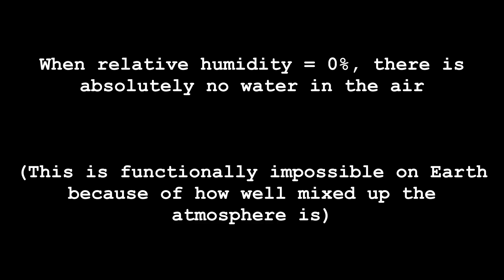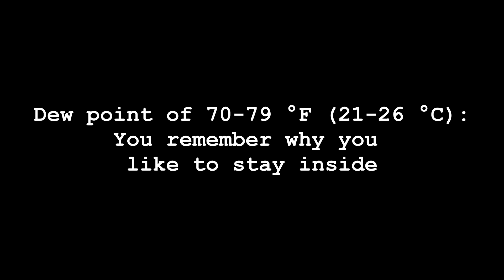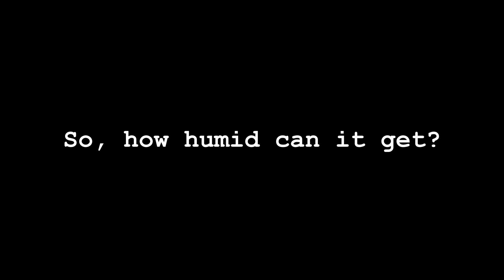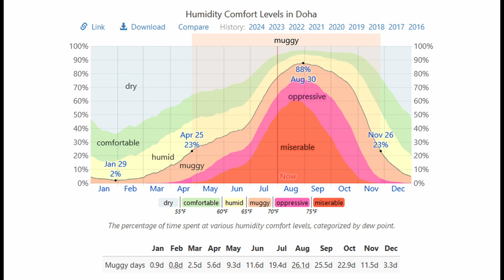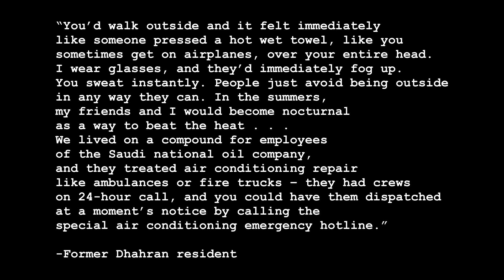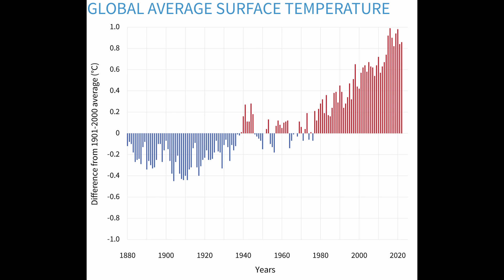The Most Humid Place on Earth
When you think of "humidity," images of jungles and swamps probably come to mind. But what if I told you the most humid place on Earth is not either of these (in fact, it's nothing like it)?